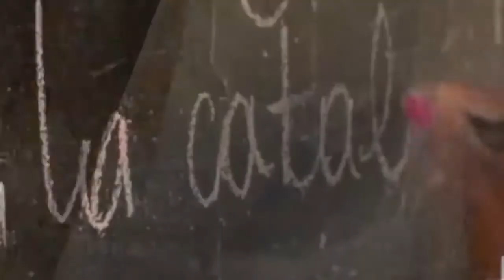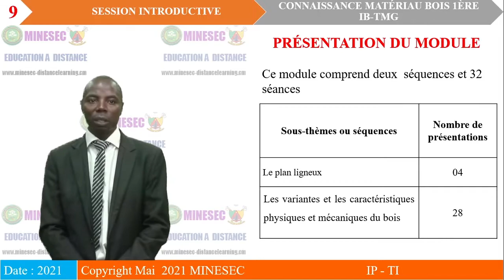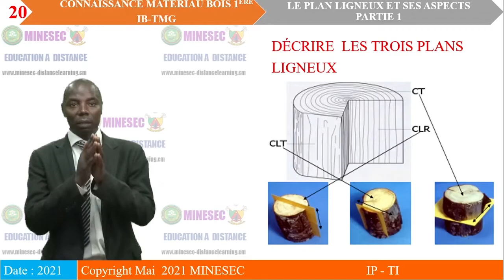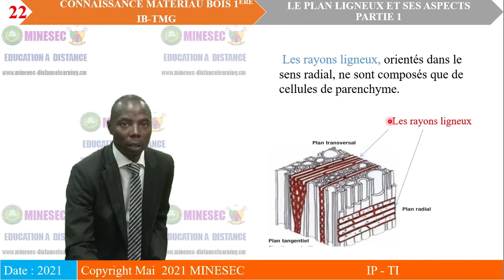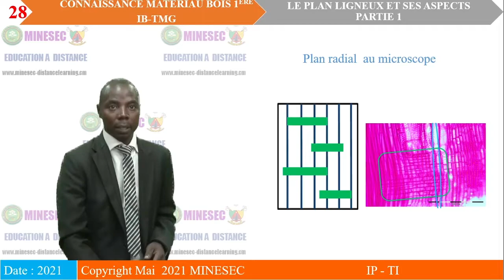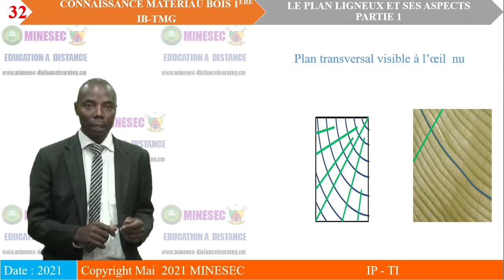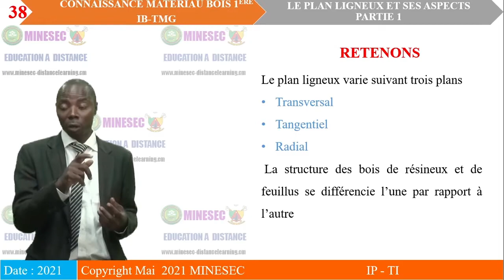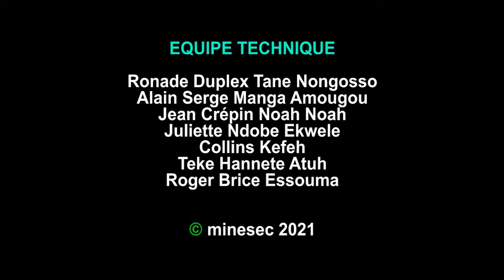IP-TI connaissance materiau bois 1ère IB TMG Leçon 1 Le Plan Lineaux et ses aspects Partie 1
IPTI connaissance materiau bois   1ère IB  TMG  Leçon 1  Le Plan Lineaux et ses aspects partie 1